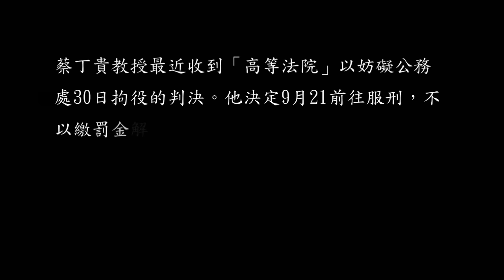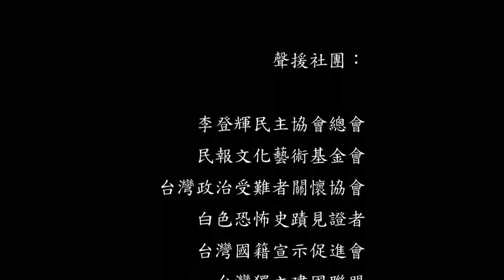「蔡丁貴教授就是政治犯」記者會─聲援：張葉森、許勁甫、高金郎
時間：2016年9月13 (拜二)早時間10:00 – 11:30
地點：台北市濟南路一段2之1號(台大校友會館3B)